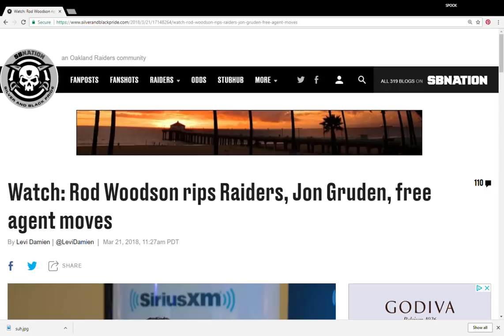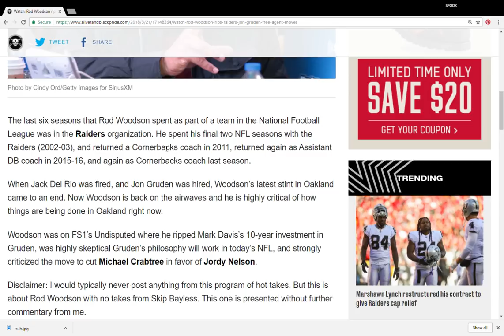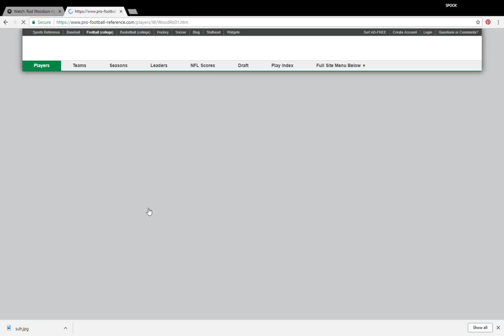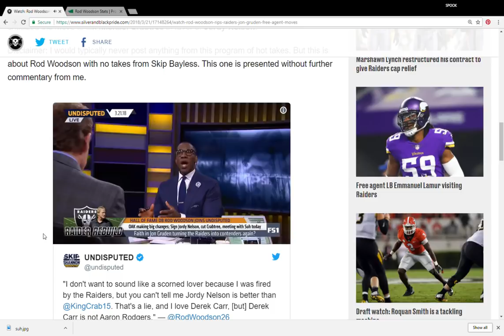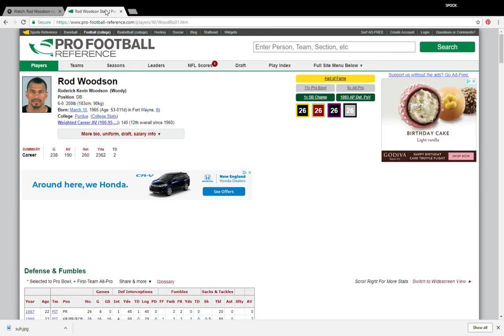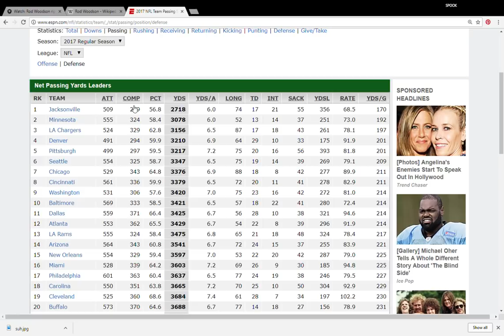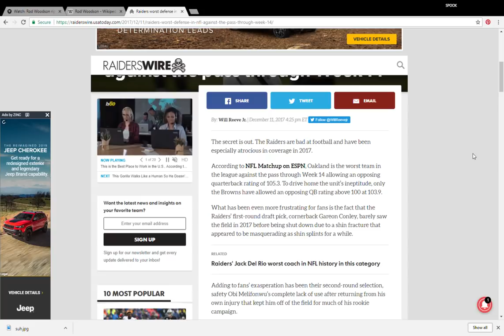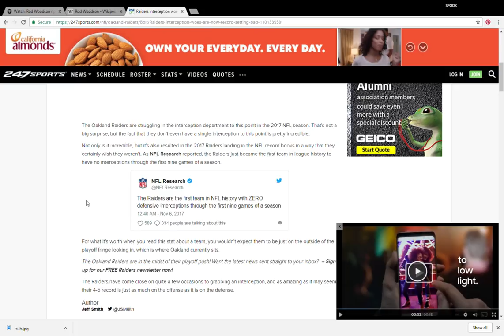Rod Woodson Worst DB Coach in the History of the League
The Rod Woodson coached Oakland Raiders of 2017 set a record as they were the first team in the history of the league to NOT have an interception from a defensive back through 9 games. Yet Rod Woodson somehow thinks this now entitles him to critique John Gruden as a head coach . Ha!!!  SOUR GRAPES